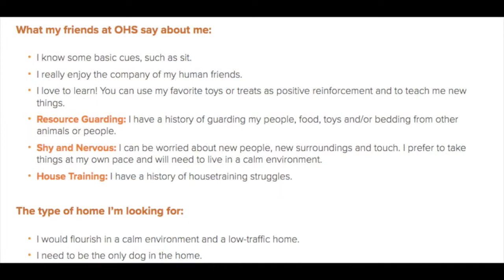Lovely Lina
I really enjoy the company of my human friends. I love to learn! You can use my favorite toys or treats as positive reinforcement and to teach me new things.